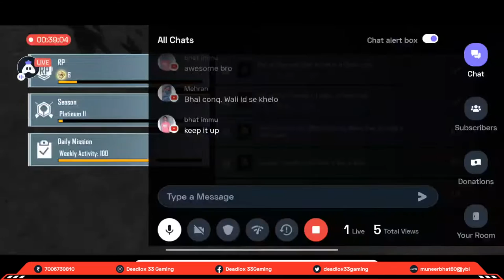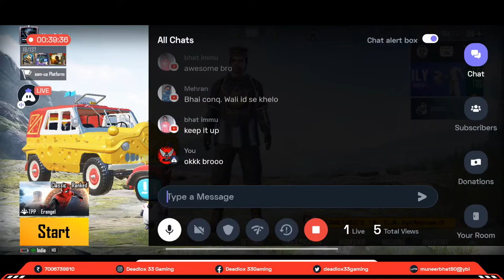Hindi BGMI : Ist Stream | Playing Squad | Streaming with Turnip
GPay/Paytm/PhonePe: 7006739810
UPI Id: muneerbhat80@ybl

Today I am streaming bgmi. Other popular games:
PUBG Mobile
Garena Free Fire
Among Us
Call of Duty Mobile
Fall Guys
Fortnite
Roblox
Minecraft